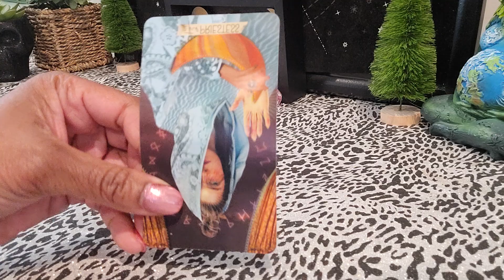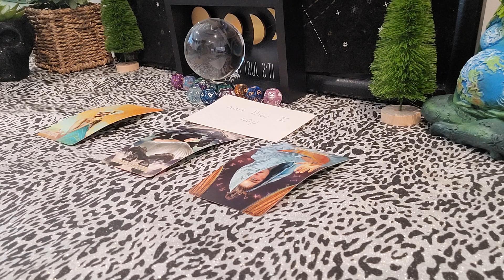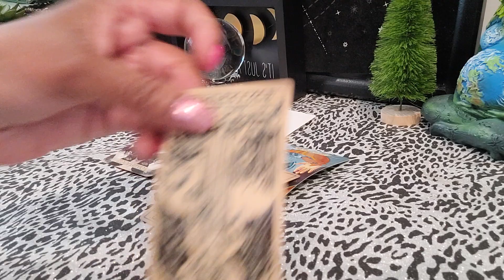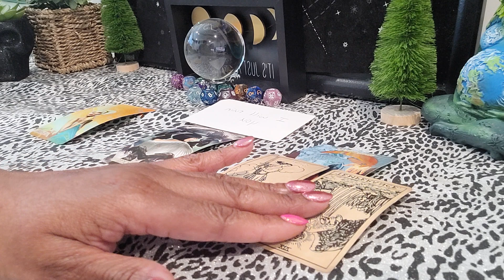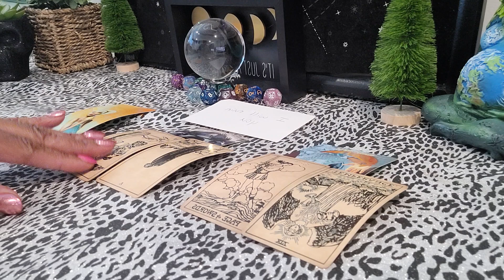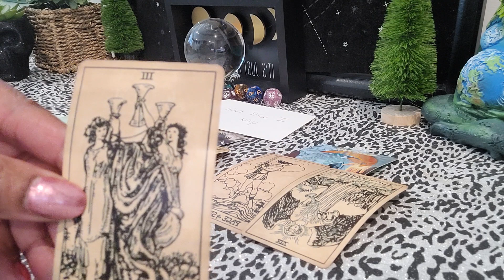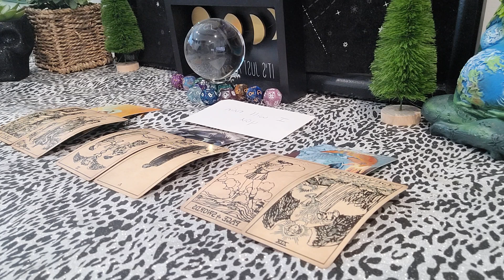ARIES ♈ I WILL RUIN YOU